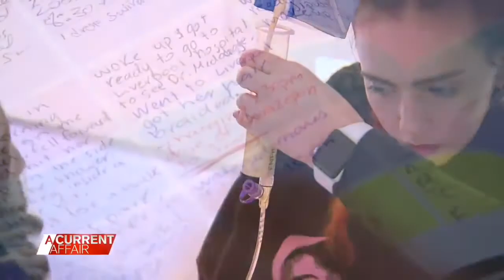Angelina | Lafora disease awareness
Please read Angelina’s story, support her and share the link with as many people as possible.

Angelina was diagnozed with Lafora disease and childhood dementia at 14 years old. Sadly, in just 3 years her cognitive declined.